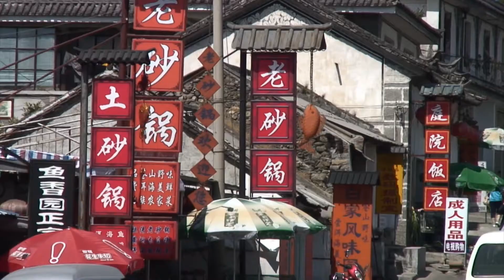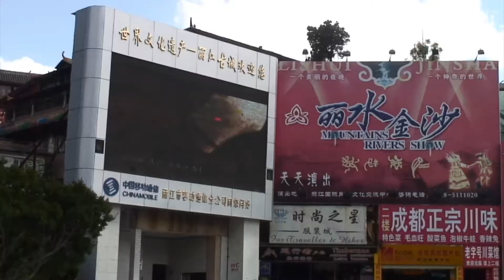► CHINA │Viaje alrededor del mundo│ Video Youtube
china, Viaje alrededor del mundo, Viaja por todo el mundo mochila
Viaje increíble por todo el mundo dentro de cuatro años video, unas vacaciones de ensueño!

26 países: Otros proyectos que viene!

Si usted tiene gusto de nuestros vídeos, por favor haga clic en Me gusta! También debemos comentar!

Compartir este vídeo en las redes sociales y se integran con las opciones de YouTube un sitio web que nos citan y guardando el vídeo, ya que es sin ninguna modificación. (Los enlaces deben ir siempre en el vídeo para asegurarse de que el número de visitas en YouTube)

Dany Thibault y Maryse Guevin

Go Not Gently
* All music in this online collection created by Jason Shaw Released under Creative Commons License 3.0. You are free to use the music (even for commercial purposes) as long as you credit "music from- audionautix.com" OR provide a link to this website from yours music. Must be part some other created works. No further permission is required.